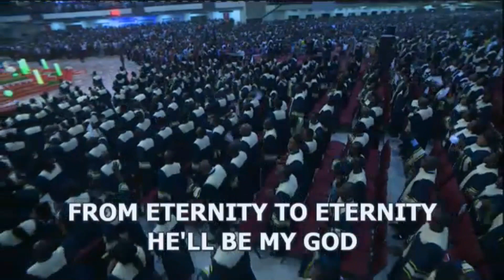CROSS OVER WINNERS CHAPEL HIGH PRAISE